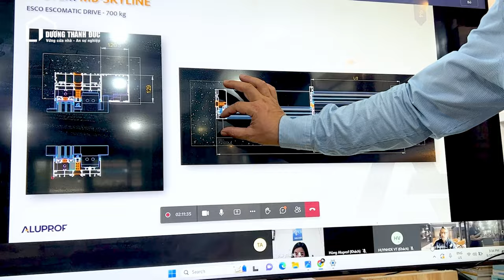30 Bộ Cửa Cuốn Công Nghiệp và 1000m2 Cửa Nhôm cho Dự Án Nhà Máy KMC | DƯƠNG THÀNH ĐỨC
Chủ đầu tư và các nhà thầu hàng đầu đang tìm kiếm đối tác cung cấp cửa cuốn và cửa nhôm chất lượng cho nhà máy? Cửa Dương Thành Đức chính là sự lựa chọn uy tín và chất lượng!

🎯 Tự hào khi vừa hoàn tất lắp đặt thành công hơn 300m² cửa cuốn và hơn 500m² cửa nhôm tại dự án Nhà Máy KMC ( xưởng 1) – một trong những dự án quy mô lớn và đẳng cấp tại khu vực Biên Hòa Đồng Nai

🤝 Công Ty Xây Dựng Chí Thành – đơn vị chủ thầu và cũng là đối tác chiến lược của chúng tôi, đã tin tưởng lựa chọn Dương Thành Đức để đồng hành trong việc mang đến giải pháp cửa tối ưu cho nhà máy KMC. Sự hợp tác này một lần nữa khẳng định vị thế của chúng tôi trong việc cung cấp sản phẩm chất lượng và dịch vụ tận tâm, chuyên nghiệp.

🚀 Với sự hỗ trợ từ Cửa Dương Thành Đức, nhà máy KMC đã hoàn thiện hạng mục cửa xưởng 1 với tính thẩm mỹ cao và độ bền vượt trội, đáp ứng tối đa yêu cầu về kỹ thuật và an toàn cho toàn bộ công trình.

Hãy để Dương Thành Đức cùng bạn chinh phục những dự án lớn tiếp theo!

Cửa Cuốn Dương Thành Đức – Uy tín tạo niềm tin, chất lượng khẳng định thương hiệu!

DƯƠNG THÀNH ĐỨC - VỮNG CỬA NHÀ - AN SỰ NGHIỆP

Địa chỉ: Số 2, Tổ 1, KP 3, Đường Bùi Văn Hoà, Phường Long Bình Tân, TP Biên Hoà, Đồng Nai

Đăng ký Chăm sóc cửa cuốn tại nhà MIỄN PHÍ